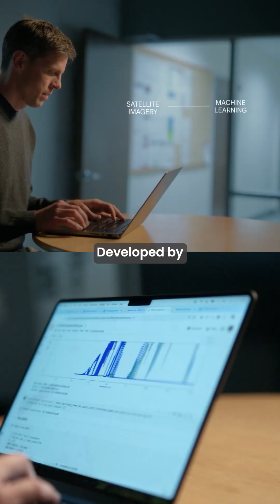This satellite was built for wildfire detection from space 🛰️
The first of more than 50 planned FireSat satellites successfully launched last week, marking a breakthrough in wildfire detection technology.

Developed by Google Research and Muon Space, this dedicated satellite can detect fires as small as a living room—400 times smaller than current systems can identify.

Using six specialized infrared cameras and sophisticated AI, FireSat distinguishes actual fires from false positives by comparing new images against historical data.

When fully deployed in 2026, the constellation will monitor nearly all of Earth every 20 minutes, providing firefighters with critical early warnings and feeding unprecedented data to fire prediction models that process simulations in milliseconds rather than minutes.